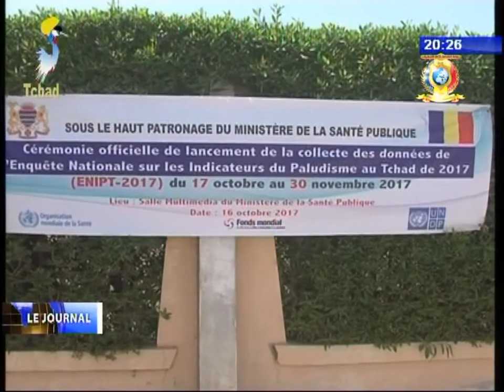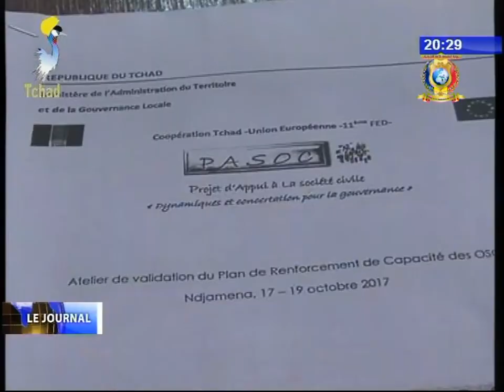INFOS TELE TCHAD DU 17 OCTOBRE 2017 - Diverses infos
Titres
1) ECONOMIE - Echange entre l'Equipe de la CCIAMA et les hommes d'affaires Saoudiens.
2) LUTTE CONTRE LE PALUDISME - Enquête national sur les indicateurs du paludisme.
3) DEFENSE NATIONALE - Le Col. Ingaye Djimé Barka est le nouveau com-legion n°10.
4) SOCIETE CIVILE - En toile de fond, le plan de renforcement des capacités des OSC.
5) LUTTE CONTRE L'INSECURITE ALIMENTAIRE - Lancement officiel du projet PDERLIAT.
6) REGION DU BATHA - La situation des oiseaux granivores au menu des échanges.
7) SOCITE CIVILE - UCT fait le Bilan du Hadj 2017.